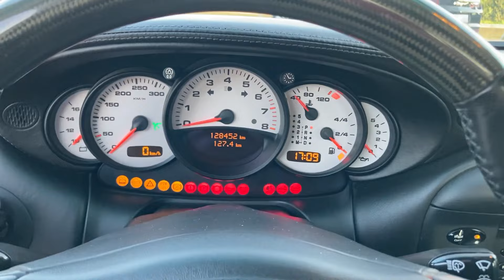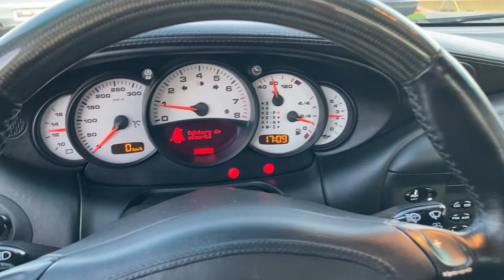Porsche 996 Turbo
Bourcier Auto Sport vous propose :

Une magnifique Porsche 996 Turbo
Grise, intérieur noir

Puissance : 33 cv /  420 cv
Kilométrage : 129 000 km
Carburant : Essence
Transmission : Automatique

Options :
- Régulateur de vitesse
- Toit ouvrant
- Sièges électrique
- Sièges chauffants
- Siège conducteur à mémoire
- Autoradio PCM
- Ordinateur de bord
- Climatisation automatique
- PSM
- Volant carbone
- Centralisation
- Feux Xénon
- Système de lave phare
- Feux anti-brouillards avant et arrière
- Rétroviseurs électriques
- Jantes Turbo 18’’
- Aileron
- Essuie-glace arrière
- Lunette arrière dégivrante

Autres infos :
- Double des clés
- Carnet d’entretien
- Dossier de factures